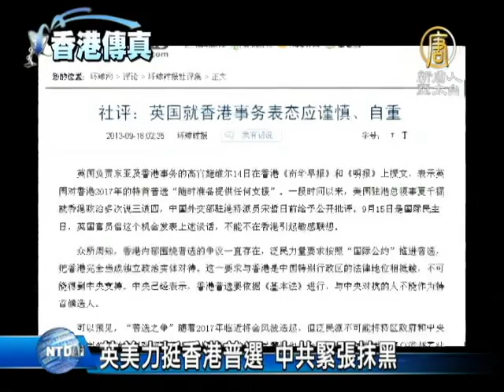【香港新聞】英美力挺香港普選 中共緊張抹黑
【香港新聞】英美力挺香港普選 中共緊張抹黑(NTDAPTV) 再來看香港方面的消息，香港的普選爭議上升到國際層面。早前英、美官員先後就普選問題發聲，而中共外交部發言人洪磊週一(16號)指責英國官員「就香港政制發展說三道四」， 民主黨主席劉慧卿反駁稱，人權無國界，國際社會應該就香港問題發聲。【新唐人亞太台2013年9月17日訊】

繼美國新任駐香港及澳門總領事夏千福之後，英國外交及聯邦事務部國務大臣施維爾，早前也在本港報章撰文力撐普選，又承諾會對香港民主普選作任何支援，中共外交部發言人洪磊指責斯懷爾「就香港政制發展說三道四」，聲稱不准外國干預香港的內部事務。

民主黨主席劉慧卿強調，國際社會應該就香港問題發聲。

香港民主黨主席 劉慧卿：「我覺得英國政府因為有份簽署中英聯合聲明，有責任在香港問題上說話。現在是關鍵時候，我覺得英國出來說，是應該的，我還認為他們應該早點出來說。」

她亦反駁中共喉舌《環球時報》社評，批評泛民主派借英美壯壯聲勢的說法。

香港民主黨主席 劉慧卿：「我不需要誰壯膽，我從來沒有怕過，我覺得人權無國界，任何一個國家的人都可以評論。我覺得完全沒有問題的。」

她強調，稍後亦會到聯合國反映兒童人權問題，也呼籲國際社會關注香港民主、自由、人權、法制。